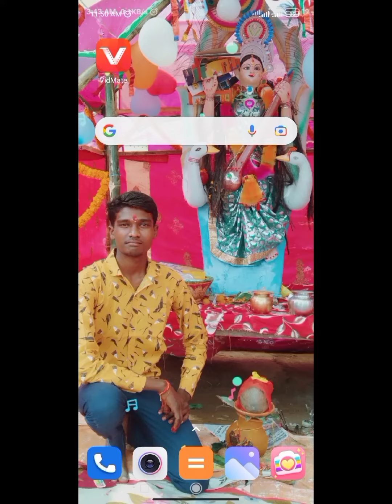a small🎁 gift